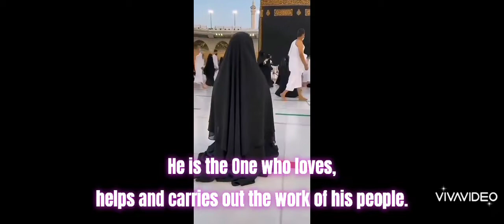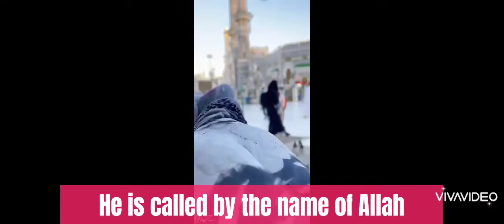Allah is Great and One. Let's pray together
This video is about Islam and the music that has 99 names is taken from a good makkah medina video
It consists of 99 blessed names of Allah

Hello, my name is Abduvaliev diyorbek. I work as a factory electrician. as a very big person in the future I want to help people I want to give a gift to the builders. I remember you Come and help me, for this you will bless me and I will bless you.
my mom made me a yoghurt joke cars birds trees mountains waterfallsseas equipment Love

makkah madina name#99#misiqa#soothing#Allah#is#Great#and#One#Let's#pray#together#video#music#in#peace#beautiful#video#about#Islam#and#the#music#that#has#names#is#taken#from#good#med